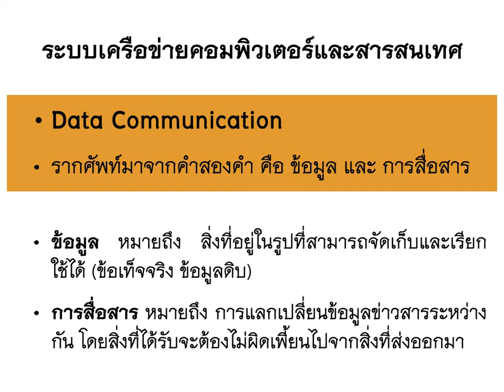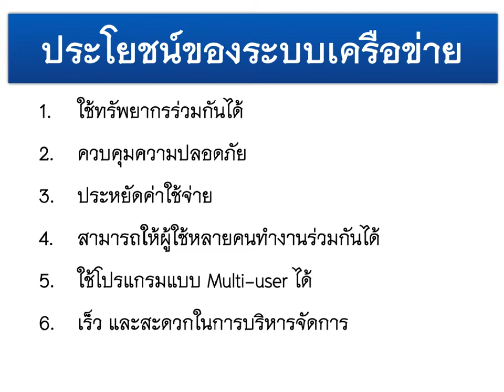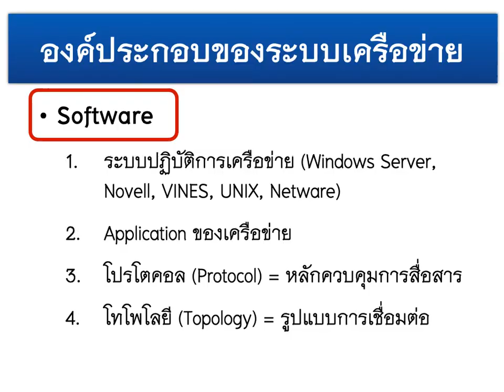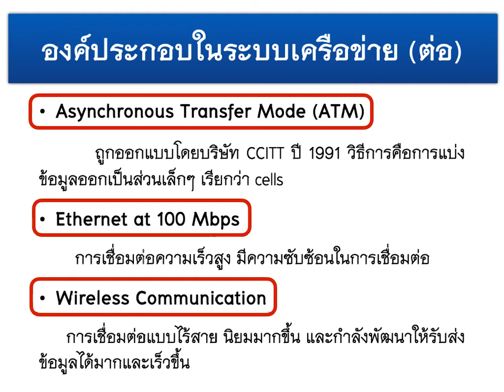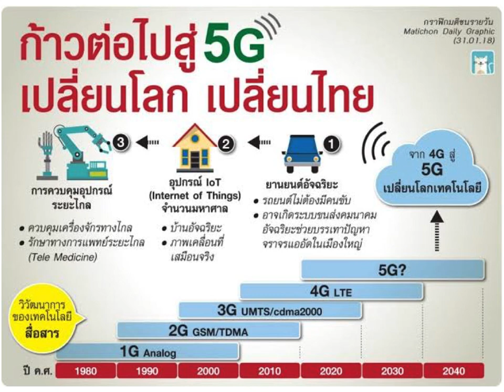[ปวส.] เทคโนโลยีสารสนเทศเพื่อการจัดการอาชีพ ep.5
บทที่ 5  ระบบเครือข่ายคอมพิวเตอร์และสารสนเทศ
ชื่อวิชา :      เทคโนโลยีสารสนเทศเพื่อการจัดการอาชีพ
หลักสูตร :   ประกาศนียบัตรวิชาชีพชั้นสูง (ปวส.)
สอนโดย :   อาจารย์กฤติเมธ  โอพั่ง    Line ID: krittimate
แผนกวิชา : คอมพิวเตอร์ธุรกิจ  วิทยาลัยเทคโนโลยีพัฒน์อ่อนนุชบริหาร